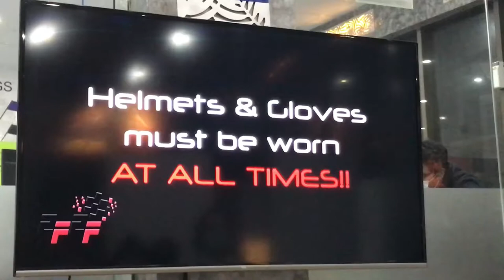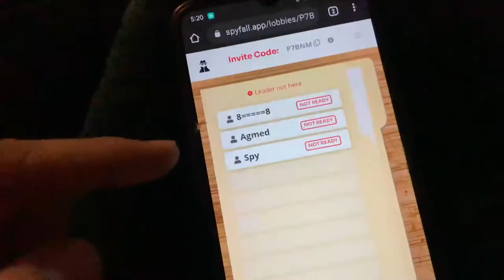Last Day With Qasim In Pakistan .. || Lahore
TYSM :)